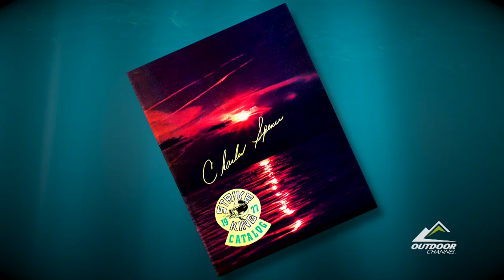Let The Brand Play On - Season 9 Episode 8 Trailer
Strike King President, John Barns accompanies Kim on Tennessee's Lake Chickamauga in commemoration of the legendary lure company's 50th anniversary. The "Sexy Frog" produces some explosive strikes through the matted hydrilla beds.